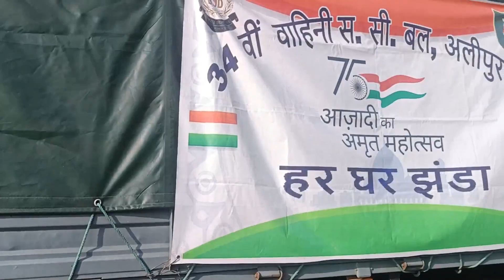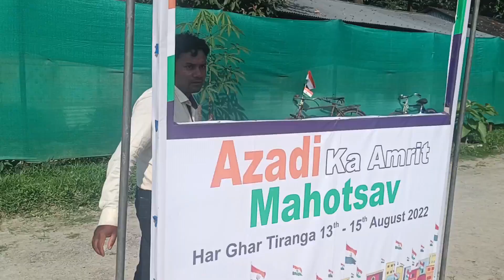Har Ghar Tiranga Abhiyan [SSB Cycle Rally] Azadi Ka Amrit Mahotsav 2022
Azadi Ka Amrit Mahotsav is an initiative of the Government of India to celebrate and commemorate 75 years of independence and the glorious history of it's people, culture and achievements.